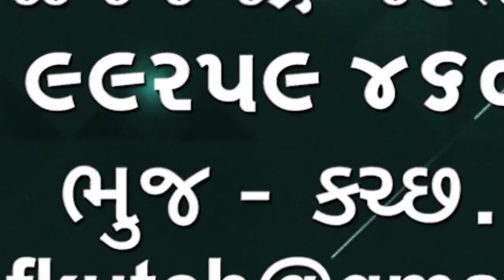રાપર ભચાઉ તાલુકામાં તીડ દેખાયા તંત્ર સતર્ક બન્યું